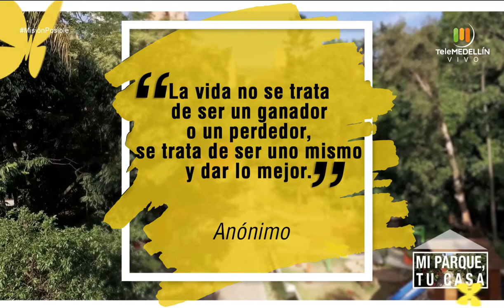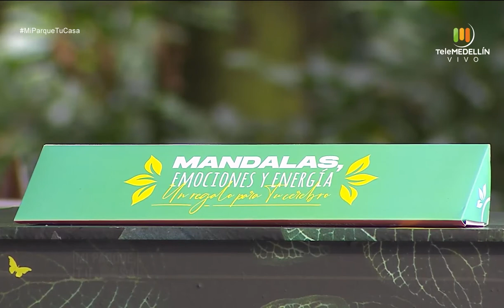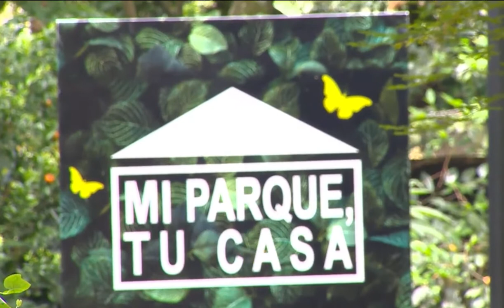Yoga para personas mayores [Mi parque, tu casa] Telemedellín